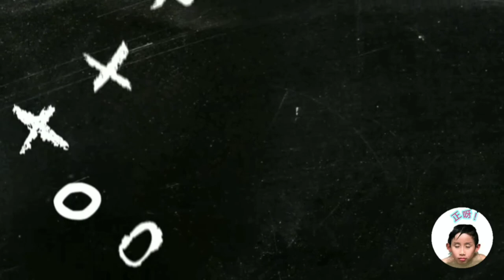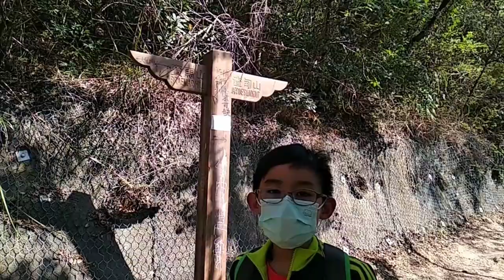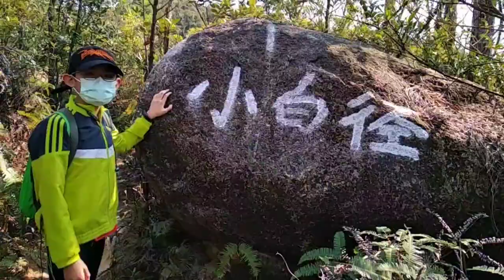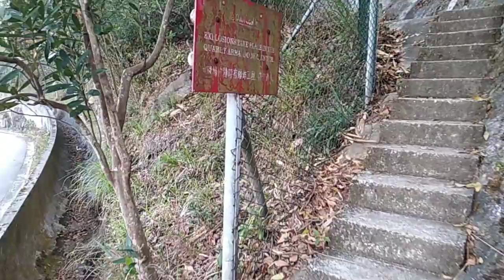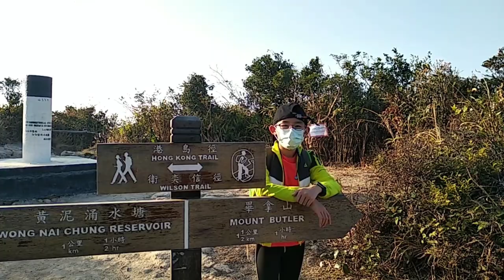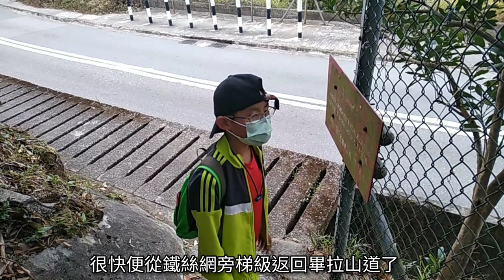[小朋友教行山] 渣甸山 - 懸空棧道 - 爆林 - 寶馬山 - 行山 路線分享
莫欺山莫欺水, 大家要自我衡量才決定是否出發, 本節目純粹個人分享, 簡單介紹。另外自己垃圾自己帶走, 不要留在山上。

渣甸山位於港島大坑對上，當中引水道其中一段以支柱承托，因而命名為「懸空棧道」。

今次介紹這條路線, 沿途飽覽港九美景，為增加趣味, 部分路段需要"爆林"及需要手腳並用，適合較有經驗人士。

經驗較淺的朋友, 可選擇片中較容易的路徑, 如金督馳馬徑, 適合一家大小行走。

Background music from:
1. Song: Vendredi - It's Friday
2. Good For You by THBD